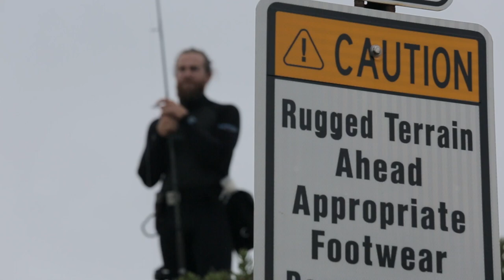Huge Striped Bass From the Rocks - Chasing Monsters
Cyril is out fishing huge sea bass from the shore using topwater lures. The only way to reach the spot is by swimming, but this spot is so insane that it makes the risk worth it!